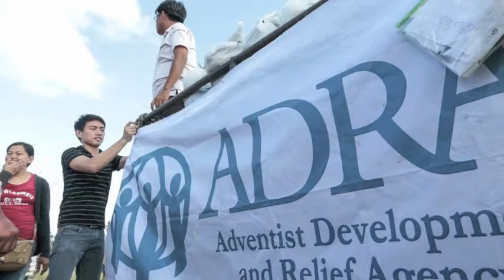ADRA Hilft: Taifun Haiyan - wir sagen Danke!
Wir sind überwältigt über die großzügigen Spenden, die wir in den vergangenen Tagen erhalten haben - und sagen Danke! Marcel Wagner, Leiter von ADRA Österreich, gibt ein kurzes Update über die ersten Hilfsmaßnahmen, gefolgt von einigen Bildern aus der Katastrophenregion.